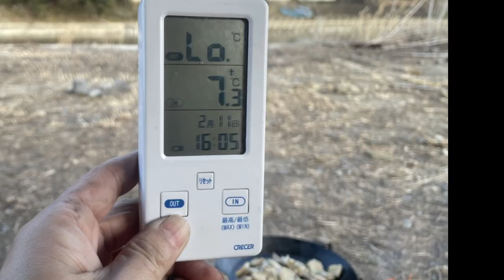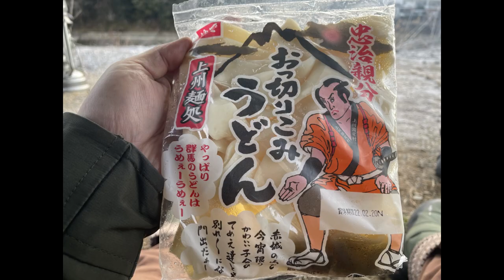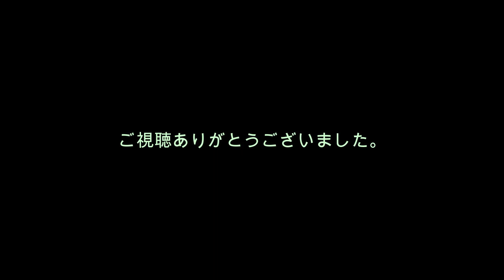冬のソロキャンプ あのYouTuberが参上